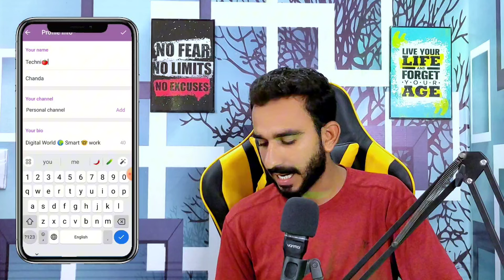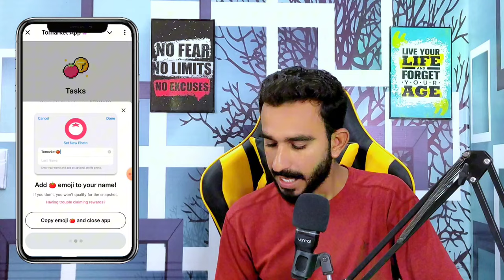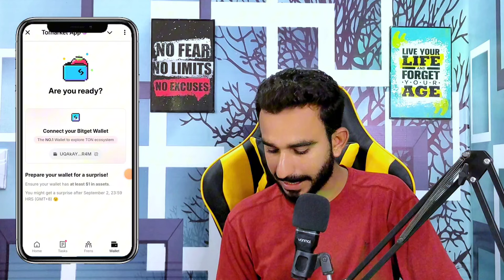Tomarket Airdrop 🍅 Listing Update || Tomarket New Updates || Tomarket Today Listing Updates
Tomarket 🍅 Listing Update || Tomarket New Updates || Tomarket Today Listing Updates
Tomatoes 🍅 airdrop update
Tomarket New Update Today
Tomarket Today updates
Tomarket Today New updates
Tomarket airdrop
Tomarket airdrop listing Update